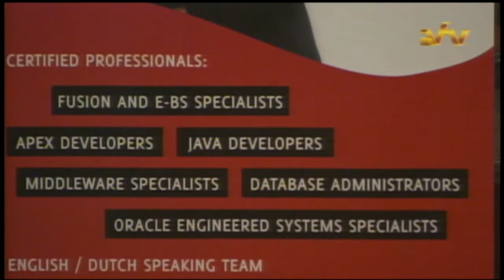14 07 2016 Persconferentie JCI Suriname